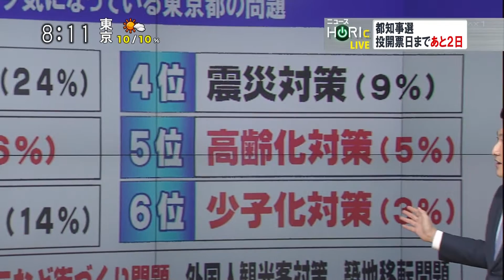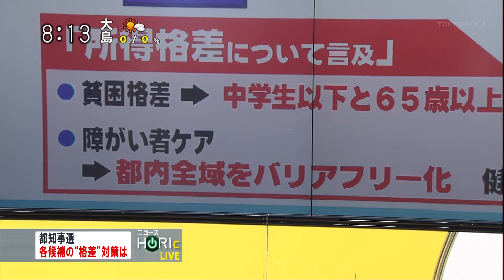ニュースHORIc「都知事選 格差問題を考える」 各候補の格差対策～アナタが感じる東京都の格差は何ですか？ [モーニングCROSS]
2016年7月29日(金) モーニングCROSS - ニュースHORIc
【出演】堀潤 / 宮瀬茉祐子 【コメンテーター】駒崎弘樹 / 北条かや / 古歩道ベンジャミン

1:05 みんなの意識調査！「アナタが感じる東京都の格差は何ですか？」

【関連】2016年7月29日(金) モーニングCROSS - 今朝のトップニュース・ニュースCROSS
「都知事選 街頭演説」 期日前投票 前回の1.7倍 関心高まる～誰に投票すればいいか迷う？ 難しい？

【関連】2016年7月15日(金) モーニングCROSS - ニュースHORIc
「都知事選 いまTOKYOが抱える問題」 “政治とカネ問題”における各候補の対策

【関連】2016年7月22日(金) モーニングCROSS - ニュースHORIc ほか
「都知事選 東京五輪の問題を考える」～知事選の各候補者の政策は伝わっていますか？